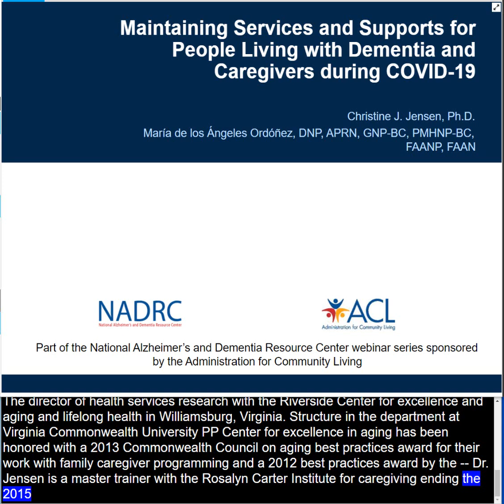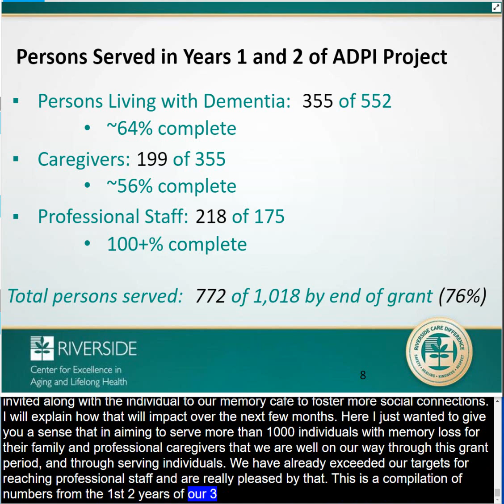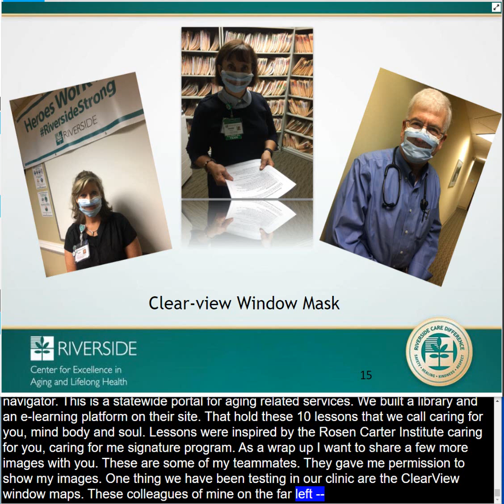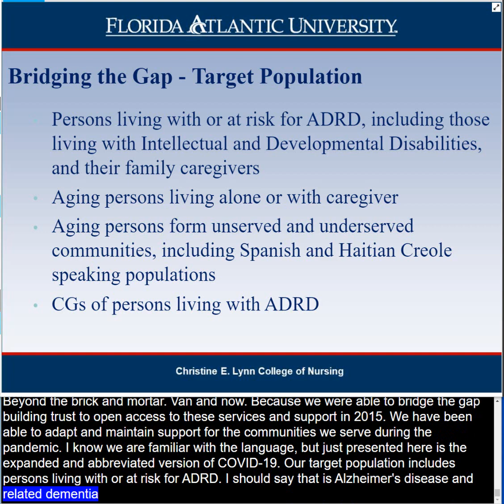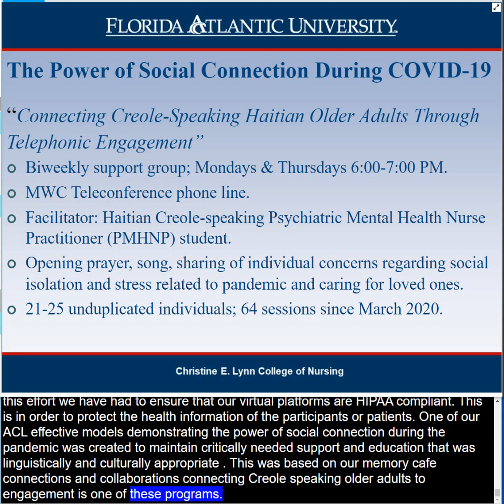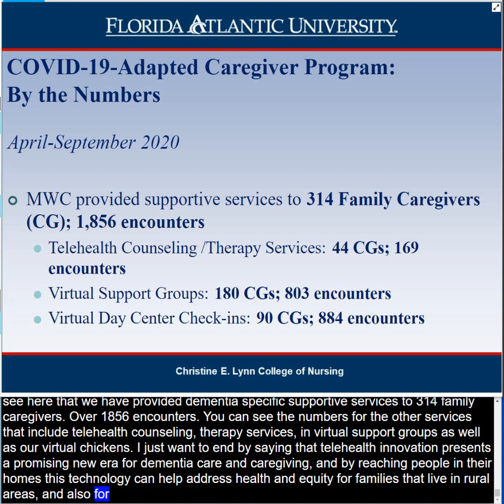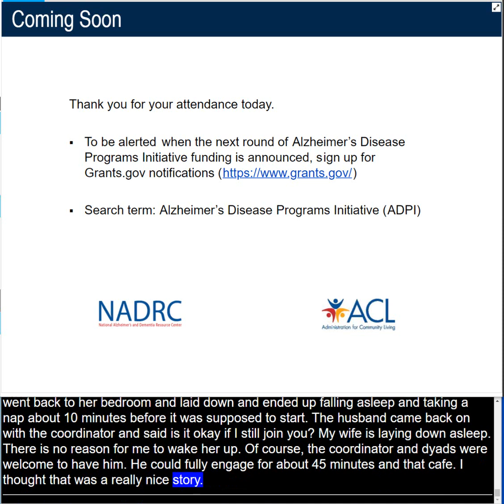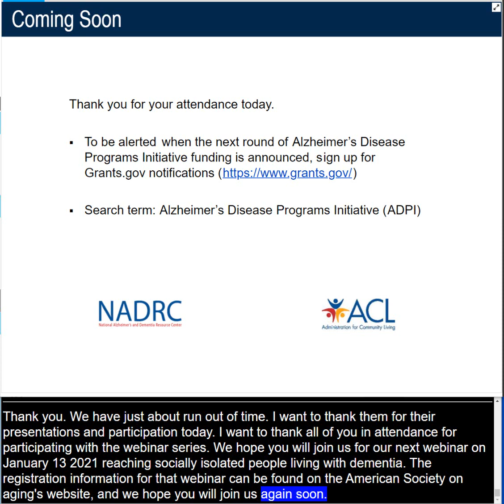NADRC Webinar: Maintaining Services & Supports for People with Dementia & Caregivers During COVID-19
Three Part COVID 19 webinar series

NADRC Webinar Series (November 19, 2020): Maintaining Services and Supports for People Living with Dementia and their Caregivers During COVID-19

COVID-19 presents unique challenges to persons living with dementia and their caregivers. Advanced age, underlying conditions, and cognitive decline put them at a greater risk of contracting the virus. Supportive services are essential for people living with dementia and their caregivers, and many organizations that provide those services had to find ways to sustain them amid COVID-19. This webinar will highlight the work of two ACL dementia grantees that pivoted their work to continue caring for their clients in innovative ways. Maria Ordonez from Florida Atlantic University will discuss methods used to continue adult day services and provide telehealth to clients during COVID-19 . Christy Jensen from the Riverside Center for Excellence in Aging and Lifelong Health out of Williamsburg, VA will share how they adjusted procedures in their geriatric assessment clinic to continue their work.

Presenters:  Christine Jensen, ; María Ordóñez